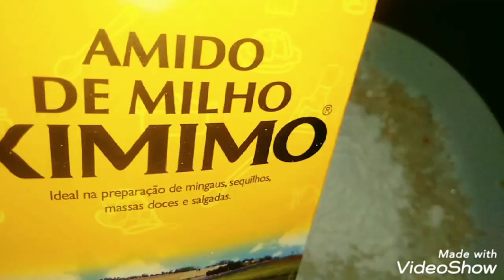CROCANTE DE ARROZ RECHEADO E PÃO COM MORTADELA. REFLEXÃO SOBRE OSTENTAÇÃO. SABADOU ...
Meu Pix (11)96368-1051 para ajudar com a ração das cachorrinhas que resgatei e para variar as gororóbitas.
Tornem-se Membros e me Ajudem a receber o pagamento mínimo do youtube.